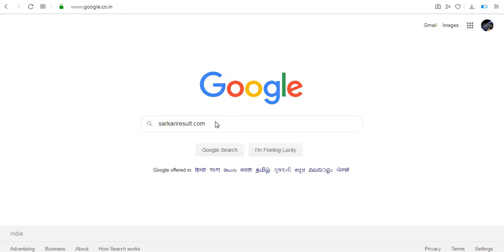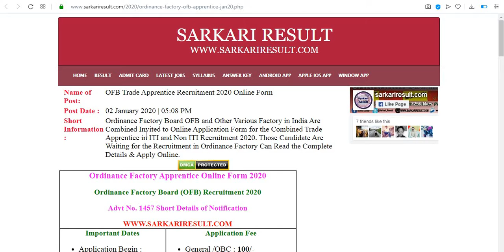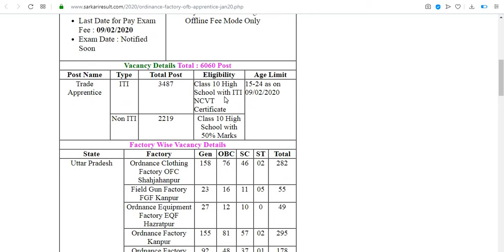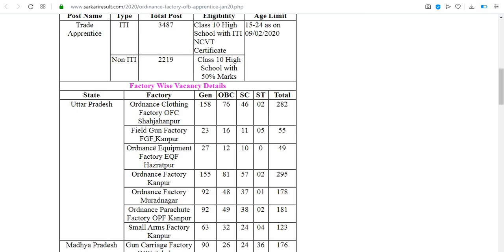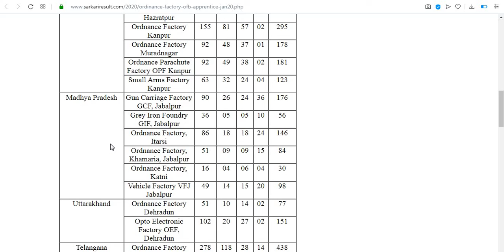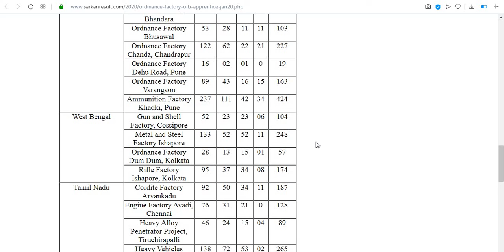ARMY ORDANCE FACTORY ONLINE FORM 2020// ARMY ORDANCE 6060 POST//ARMY ORDANCE FACTORY 2020